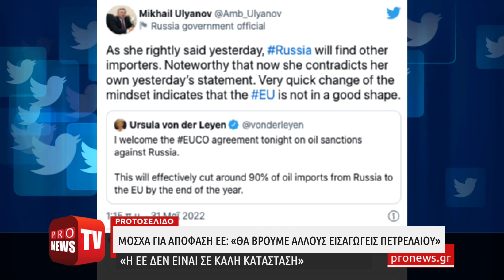Μόσχα για απόφαση ΕΕ: «Θα βρούμε άλλους εισαγωγείς πετρελαίου όπως το είπε και η Φον ντερ Λάιεν»